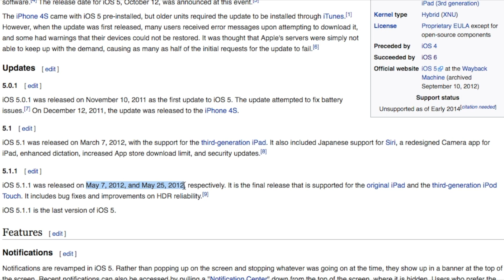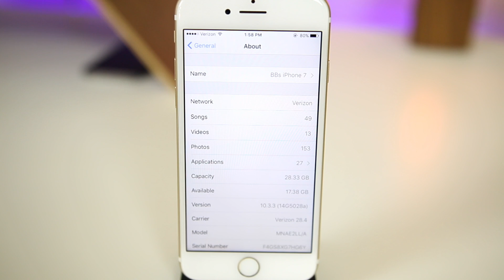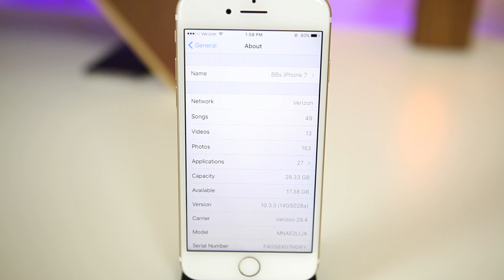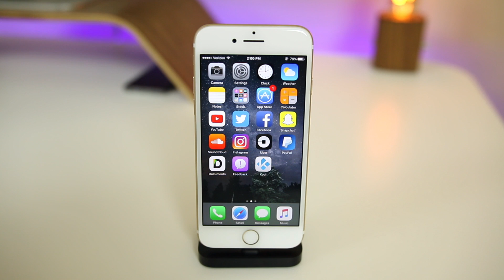iOS 10.3.3 Beta 1 Released! What it Means for the 10.3.1/10.3.2 Jailbreak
Apple surprisingly released iOS 10.3.3 beta 1 to registered developers today to continue the cat & mouse game with Pangu. Here are my brief thoughts on how this impacts the 10.3.1/10.3.2 jailbreak from Pangu.

Shout out to these awesome Patrons!

▬ STAY UP-TO-DATE! ▬